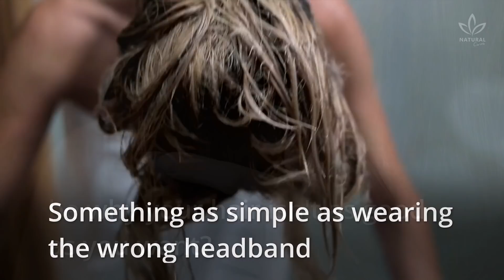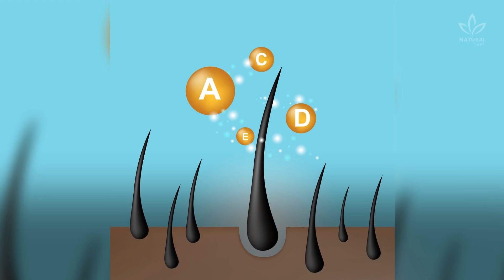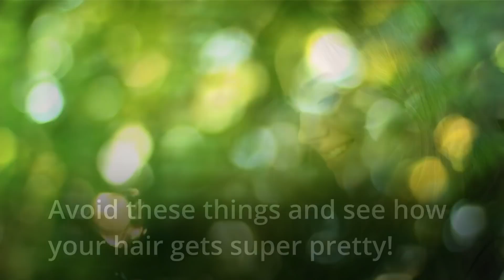7 Hair Mistakes Making You Look Older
Sometimes we think using expensive products will make our hair prettier and healthier, but that's not true. Did you know that your care routine might be why your hair isn't as good as you want?

Something as simple as wearing the wrong headband or wrapping your hair in a towel can harm your locks and cause serious long-term damage, did you know that?

Although these mistakes are easy to make and might seem innocent at first, they can have long-lasting consequences.

In today's videos, you will see 7 common mistakes you didn't know damage your hair:

Hairdryer too hot
Just like the shower water, your hairdryer can't be too hot. Heat dries the hair faster but also brings lots of long-term issues.

Applying conditioner to the roots
Avoid applying conditioner on your hair roots. It clogs the hair follicles that control hair growth and prevents the nutrients from going from the root to the tips.

Rubbing your hair with a towel
When drying your hair with a towel, don't put too much strength nor rub it too much. Be careful not do damage your hair.

Putting your sunglasses on your head
Putting your sunglasses on your head definitely is a way of not losing them, but regularly doing it makes your hair get thinner.

Using dry shampoo too often
Dry shampoo helps make your hair look clean even when you don't have time to wash it. But using it too often can cause itchiness, drying, and flaking in the scalp.

Wearing elastic hair ties
Tight hairstyles, like ponytails, can damage the hair. The hair ties pressure the hair and can cause breakage.

Taking hot showers
Who wants to wash their hair with cold water during the winter? No one. However, hot water makes the scalp oily, dries the hair, and makes the tips brittle.

Do you make any of these mistakes? What others would you add to the list?

Avoid these things and see how your hair gets super pretty!

0:00 Common Hair Mistakes
0:35 Hairdryer too hot
0:59 Applying conditioner to the roots
1:16 Rubbing your hair with a towel
1:30 Putting your sunglasses on your head
1:47 Using dry shampoo too often
2:08 Wearing elastic hair ties
2:21 Taking hot showers